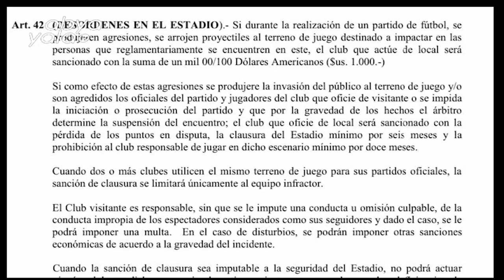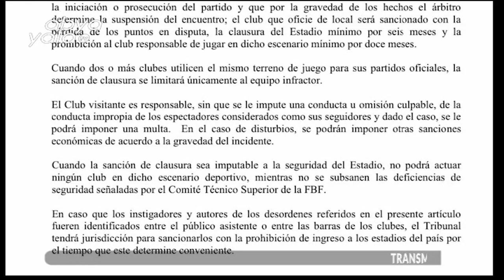Hablamos del incidente entre hinchas de Oriente Petrolero y Policías